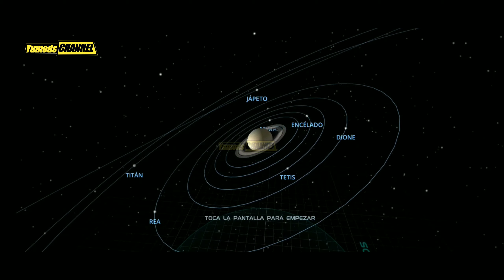Forodhani To Michenzani hyperlapse